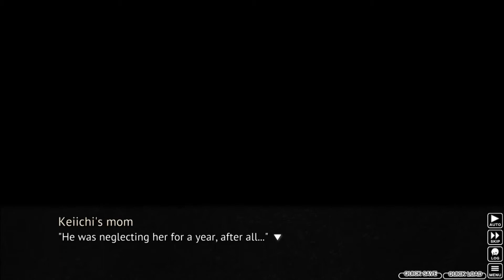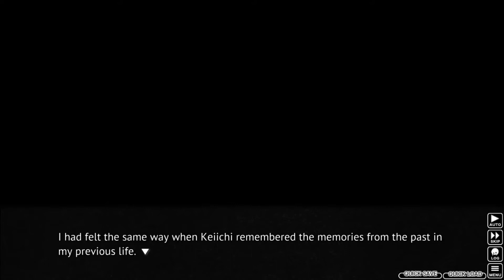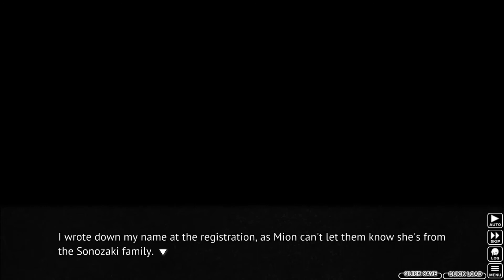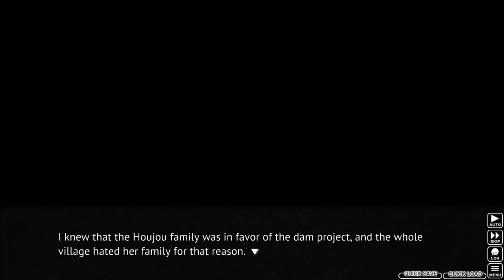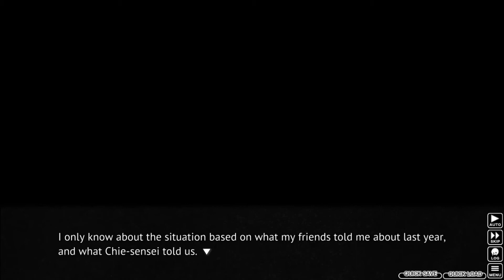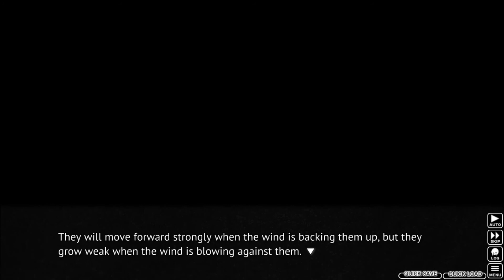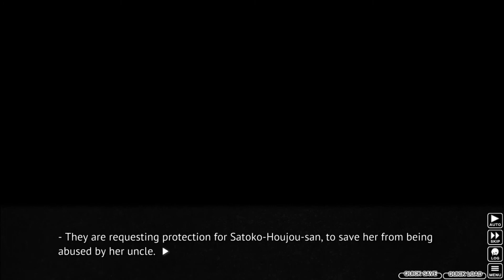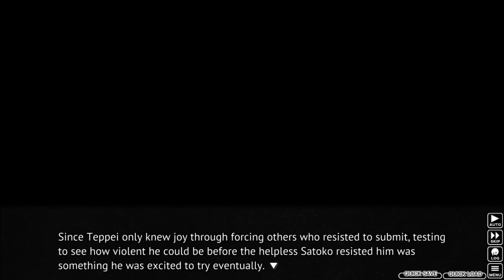A HOPEFUL FEELING | Higurashi When They Cry - Ch.7 Minagoroshi ep.9!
Welcome to Higurashi When They Cry - Ch.7 Minagoroshi! Minagoroshi is the seventh chapter of Higurashi When They Cry, revealing one of the major secrets of the story and putting us in the shoes of the only one who can prevent the many tragedies that can befall Hinamizawa. As this character takes more steps toward the truth, can the tragedy be prevented, and will a perfect world be created at last?

In this episode, the club members decide to make an appeal to the child consultation center in an attempt to get them to take custody of Satoko. and while Rika believes that it'll be fruitless, she still has hope that they can make a miracle happen.